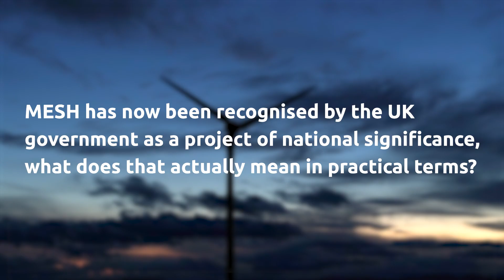National significance and how MESH will deliver multi-day storage - EnergyPathways Part 2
EnergyPathways PLC (AIM:EPP) CEO Ben Clube explains why the UK government designated MESH as a project of national significance, and how this status streamlines approvals through a unified development consent order.

He highlights the project’s capability to deliver multi-day, dispatchable energy storage -something the UK currently lacks at scale—and outlines how this technology could cut billions in future curtailment costs.

The segment provides a clear look at why long-duration storage is essential to stabilising a renewable-heavy grid.